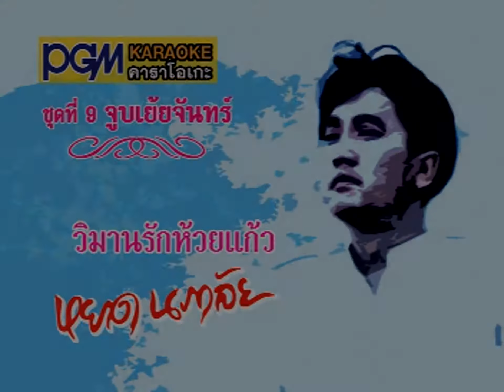วิมานรักห้วยแก้ว : หยาด นภาลัย【Official MV】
เพลง : วิมานรักห้วยแก้ว
ศิลปิน : หยาด นภาลัย
อัลบั้ม : ชุด 9 จูบเย้ยจันทร์